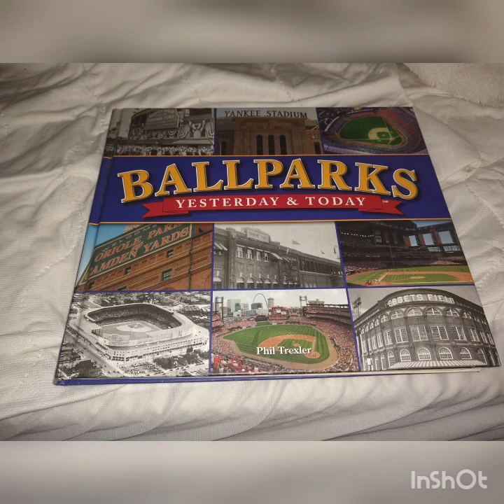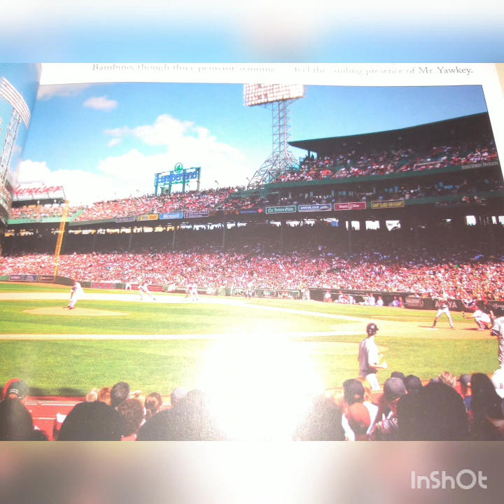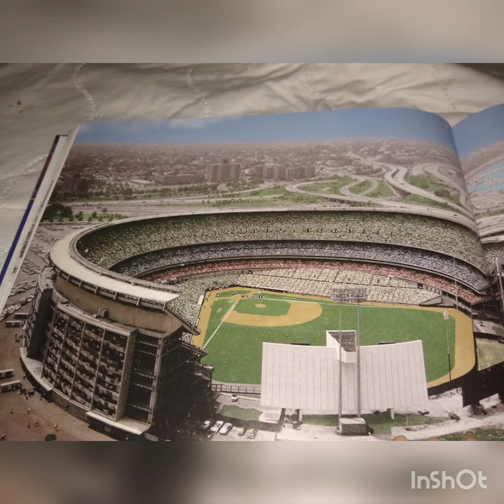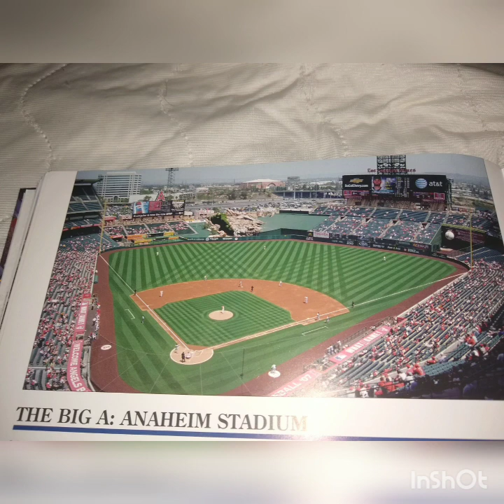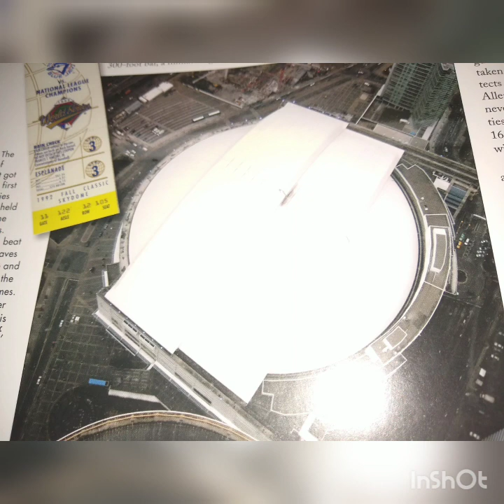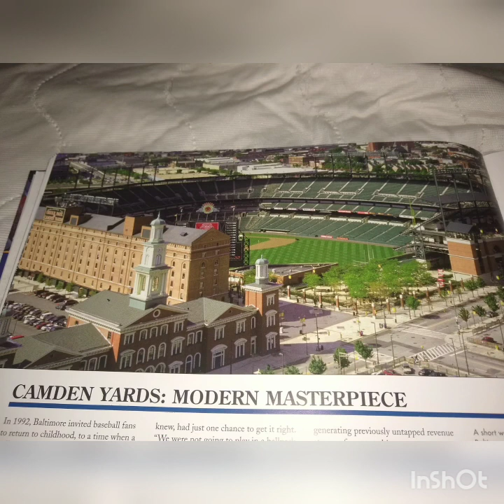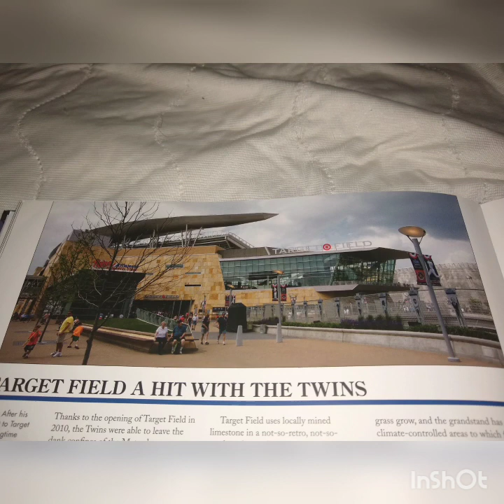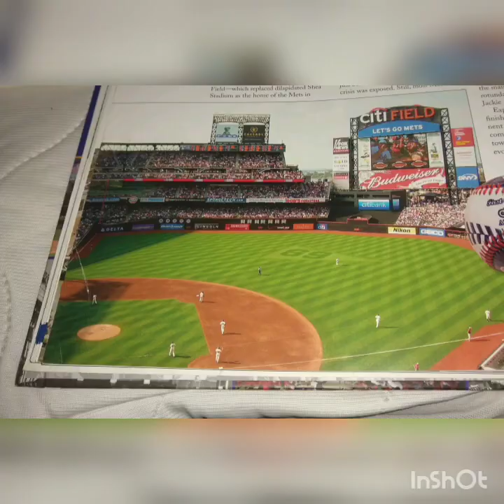MLB baseball stadiums